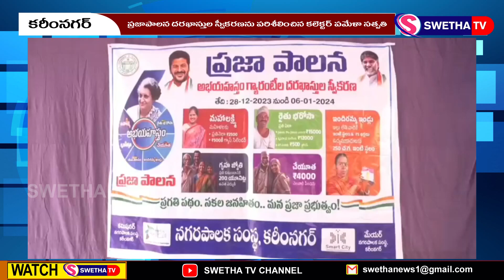దరఖాస్తుల స్వీకరణ తీరును పరిశీలంచిన కలెక్టర్ ...SWETHA NEWS – 30.12.2023